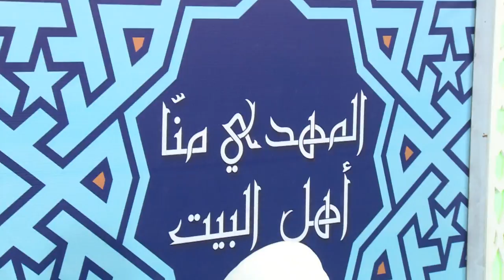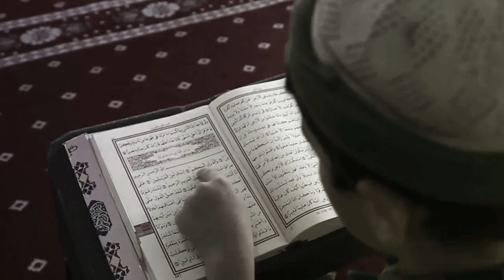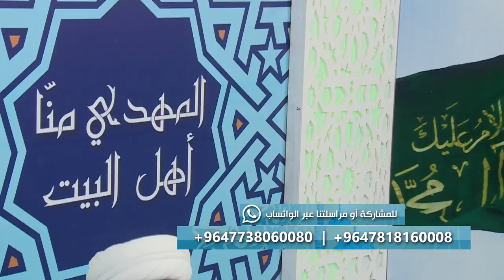برنامج المهدي منا اهل البيت - 2